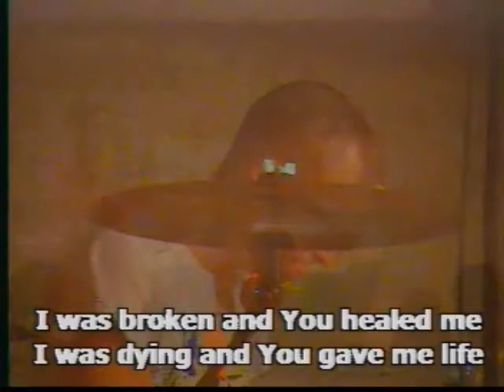D-Vote - Know Who I Am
Liveopname van de D-Vote stream van 27 januari 2008. Jeugdkerk D-Vote is elke vierde zondagavond van de maand live te volgen op internet en natuurlijk gewoon in real in Koog aan de Zaan. Check voor meer info